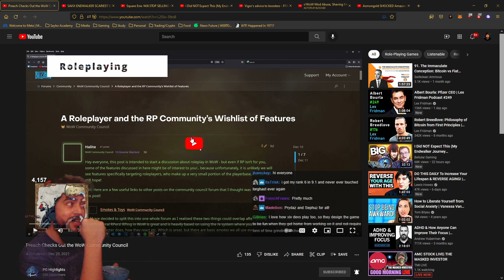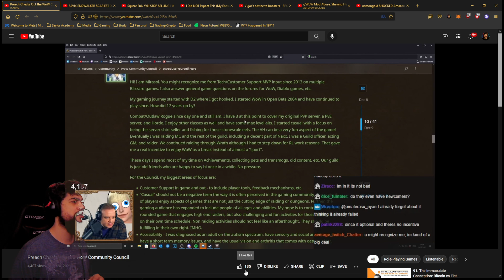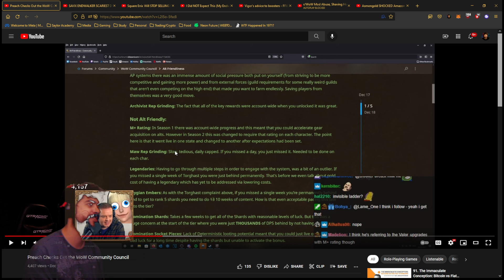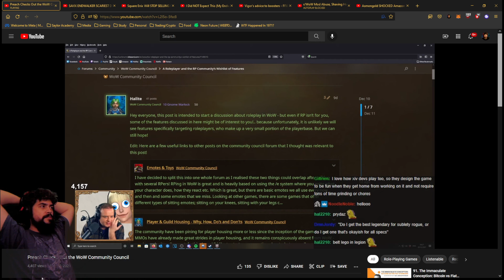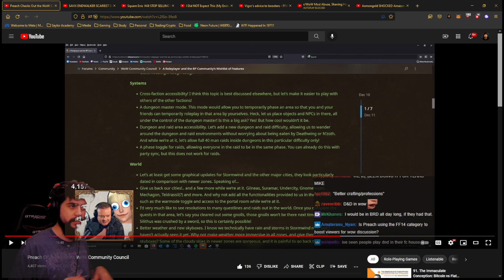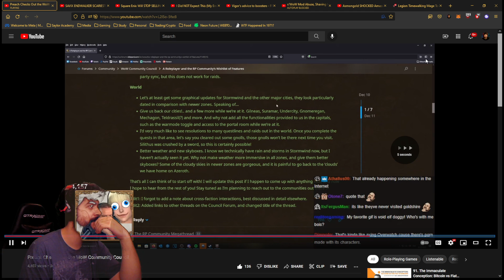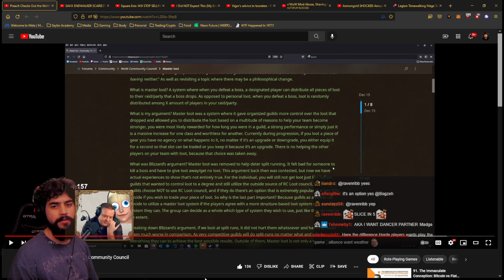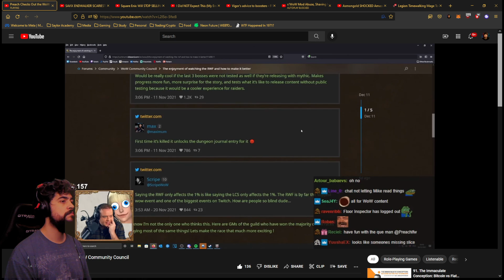Preach Community Council Reaction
Probably nothing you havent heard already. This is just me hearing too.